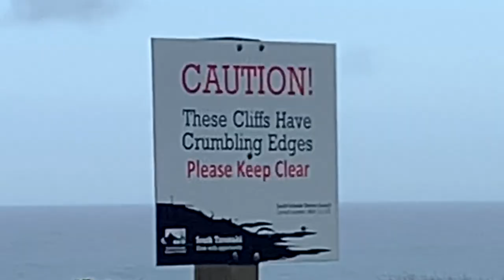V50 - A MAGICAL GIFT - DIVE WITH HJR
Blessings and beautiful waves of abundance my whanau